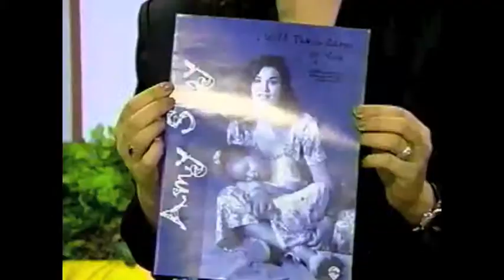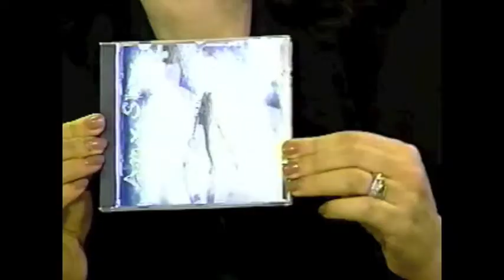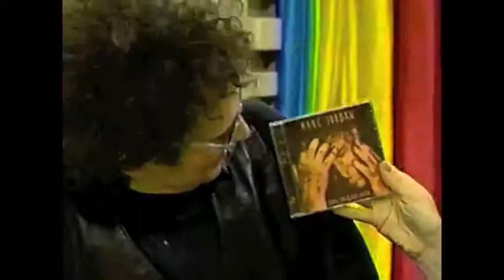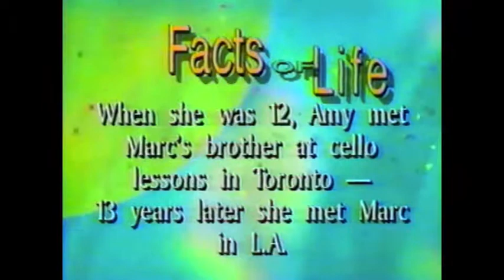Marc Jordan And Amy Sky interview and performance on Real Toronto